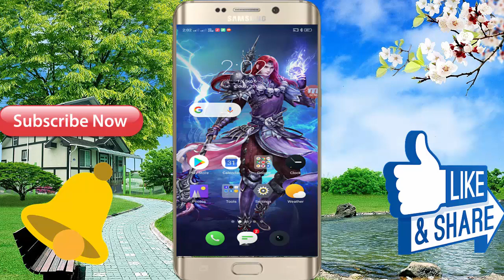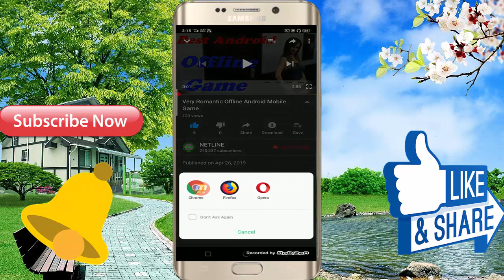पूरी रात मजा लीजिए इस गेम को खेल के // Best 3D Offline Android Mobile Game